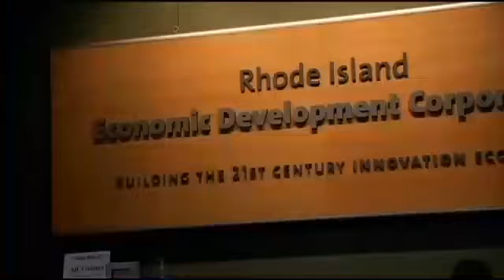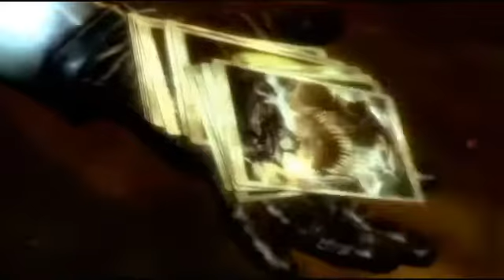Troubles at 38 Studios revealed two years ago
NBC 10's Bill Rappleye was the first to report financial trouble at Curt Schilling's video game company in 2012.